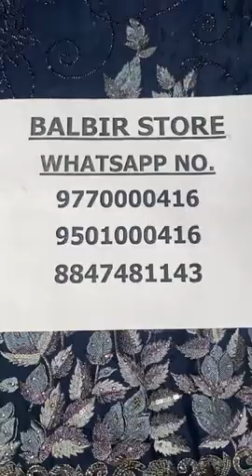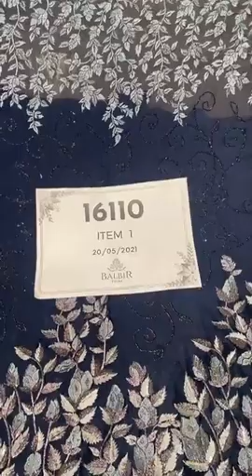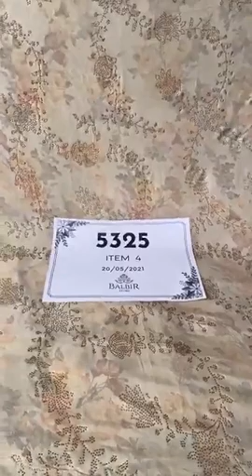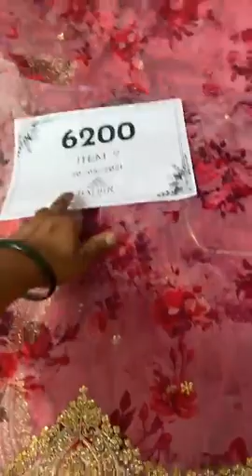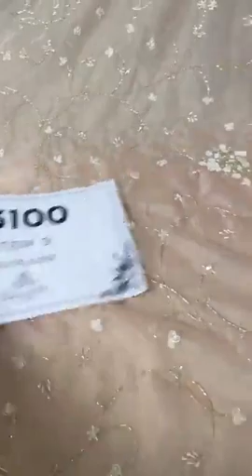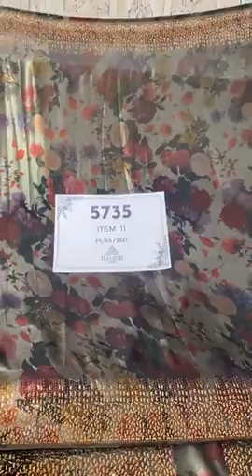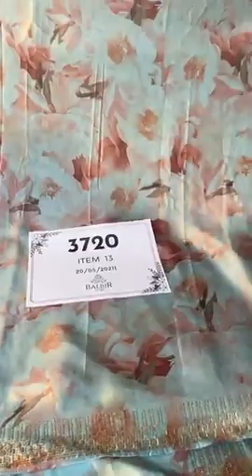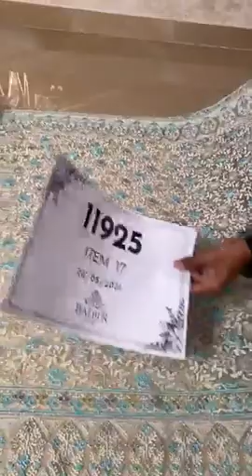Designer Saree Collection For Wedding With Price || Balbir Store Model Town Ludhiana